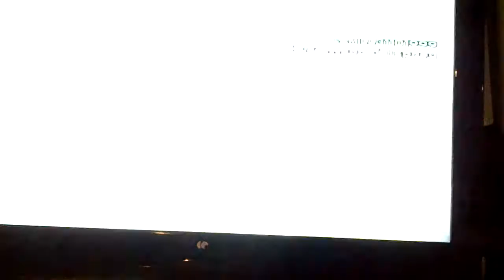Nouvelle sortie de map dôme avec osprey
Salut à tous dans cette vidéo je vais vous montrer comment sortir de la map dôme avec osprey j ai expliqué comment faire dans la vidéo je suis sur ps3 mais je crois que sa marche sur toute les plateform spécial pour surveillansfaus et nous oublier pas de faire parler de ma chaîne SVP et à la fin trou noir infini!